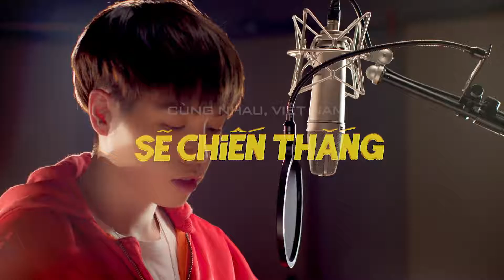Việt Nam Sẽ Chiến Thắng MV Cổ Vũ Chống Covid 19 Sting x Yeah1 x Nhiều Ca Sĩ